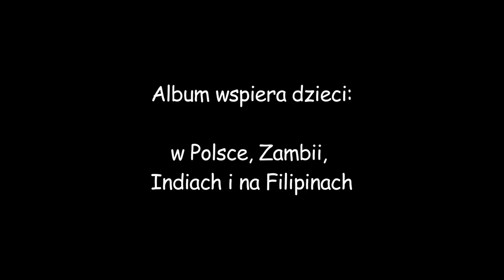Rafał Janowski - DZIECKO SZCZĘŚCIA ( Official Video )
Album: "Dziecko Szczęścia " Uwielbienie Prosto z Serca
* Rafał Janowski - tekst, wokal, gitara akustyczna
* Piotr "Kopara" Karel - bas, gitara elektryczna, bębny, nagrywanie instumentów
* Tim Jarvis - nagrywanie wokali
( Mo&Co Recording Studio )
* Jerzy "Yuro" Pieniążek - mix
( Royal Sound Production )
* Robert Szydło - mastering

* Vica i Mihaly Szalai - wideo i edycja wideo
* Barbara Szalbót - zdjęcie okładki
* Joanna Prusak - grafika okładki

"Dziękuje bardzo mojej córeczce Olivii za wspólne nagranie :)"